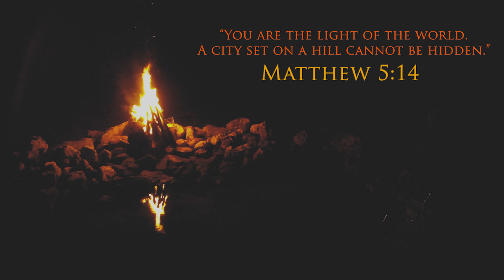Mykal Malachi - Peppa Sauce (Official Video)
Produced by Sherwayne Music and Dj Chinny Production
Directed by Desmond E. Dennis
Edited by Gray Focus Media
Recorded by Ryan Rage Riley

Dancers
Dorvel Moore
Selena Fisher